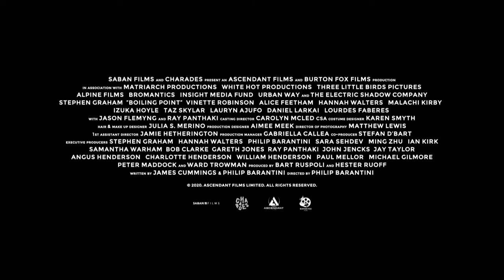Boiling Point Official Trailer 2021